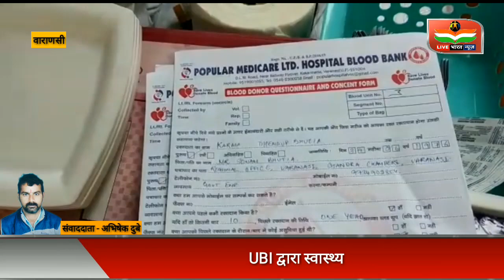यूनियन बैंक के 100 वर्ष पूर्ण होने पर किया गया स्वास्थ्य परीक्षण का आयोजन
प्रशासन की मिली भगत से चल रहे थे ओवरलोड वाहन"
यूनियन बैंक ऑफ़ इंडिया 100 वर्ष पूर्ण होने पर आज क्षेत्रीय कार्यालय पर बैंक के अधिकारियों व कर्मचारियों तथा उनके परिवार हेतु स्वास्थ्य परीक्षण एवं रक्तदान शिविर का आयोजन किया गया क्षेत्रीय महा प्रबंधक श्री जगमोहन सिंह तथा क्षेत्रीय प्रबंधक विकास सिन्हा ने उपस्थित सभी कार्मिकों एवं उनके परिवार जनों को रक्तदान की आवश्यकता तथा स्वास्थ्य पर उसके कई दुष्परिणाम ना होने के संबंध में बताया लाइव भारत न्यूज़ एक हिंदी न्यूज चैनल है। लाइव भारत न्यूज चैनल लोकल खबरों के साथ-साथ राजनीति, अपराध, मनोरंजन, व्यापार और खेल के तमाम खबरों को दिखाता है। हम प्रत्येक खबरों को सच्चाई के साथ आपके सामने प्रस्तुत करते हैं। हमारा उद्देश्य यह है कि हम आपके क्षेत्र से जुड़े हर मुद्दों को अपने चैनल के माध्यम से दिखाएं और उसपर तत्परता से कार्यवाही करवाएं।